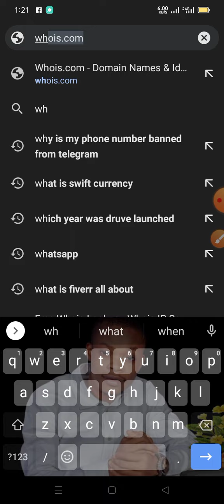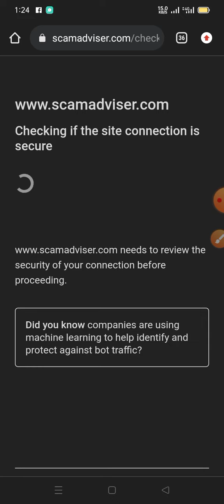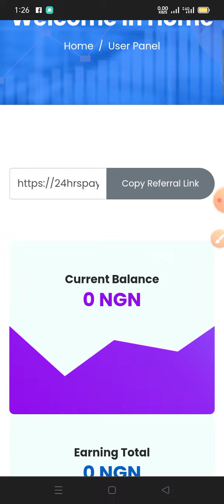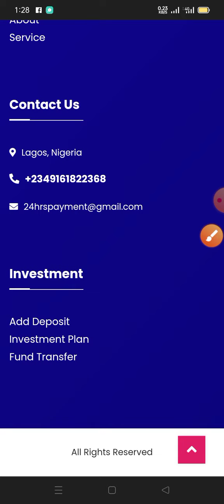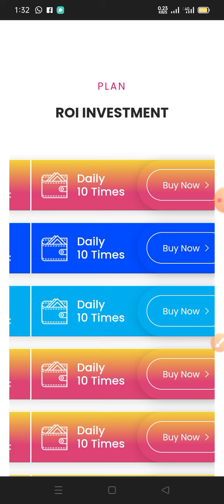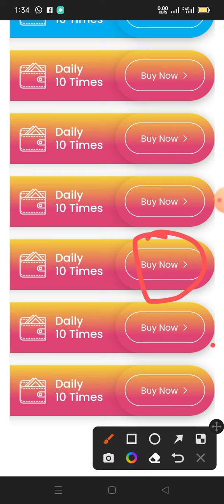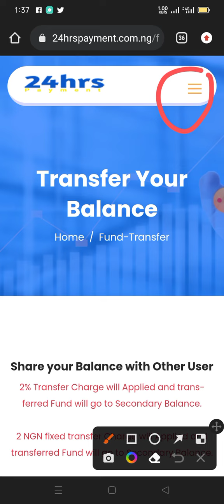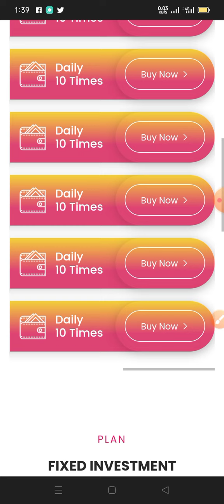Wow!!! Make 20% Profit Everyday || 2hrspayment.com.ng Review ||Make money online in Nigeria 2022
This site pays  20% profit every 24 hours, newly paying investment platform. Watch this video till end see more...